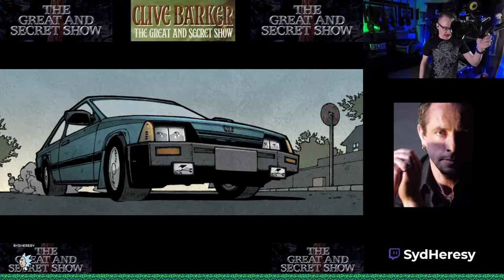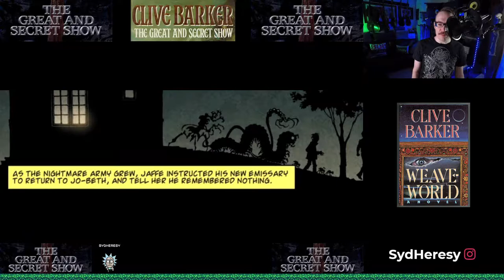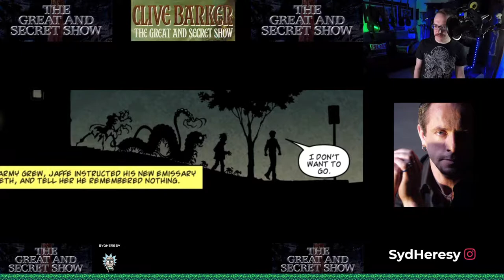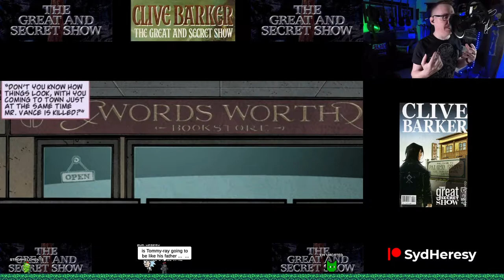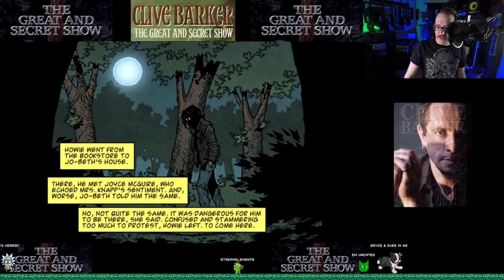Live Reading of Clive Barker's The Great and Secret Show (Graphic Novel) Part 2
This is part 2 of an interactive live stream reading the graphic novel The Great and Secret Show by Clive Barker.  Artwork by Gabriel Rodriguez and written by Chris Ryall

The Great And Secret Show by Clive Barker Graphic Novel
Kindle & Comixology

The Great And Secret Show by Clive Barker

0:00:00 - Starting back up
0:07:08 - "Continued - Part 2"
0:42:40 - Quick break and chat
0:57:24 - "Continue"
1:19:00 - Break & chat & Howard Stern impression
1:38:30 - "Hotel Polamo"
1:48:40 - Fixed camera
2:13:20 - Stop and chat